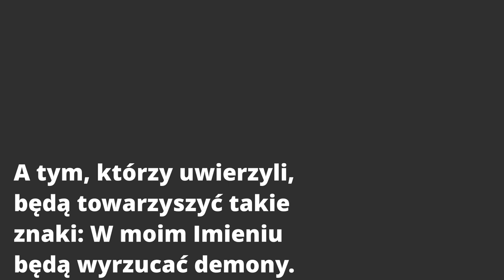UWOLNIENIE OD DEMONÓW MARZENA MUSZYŃSKA, PASTOR, HOLANDIA.